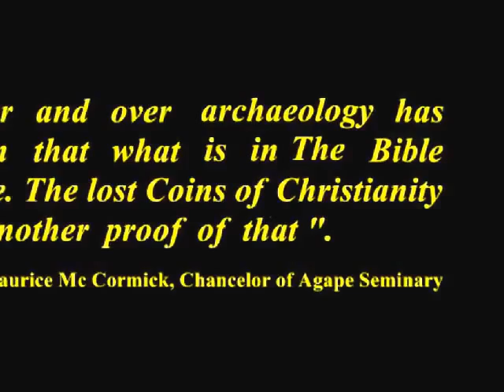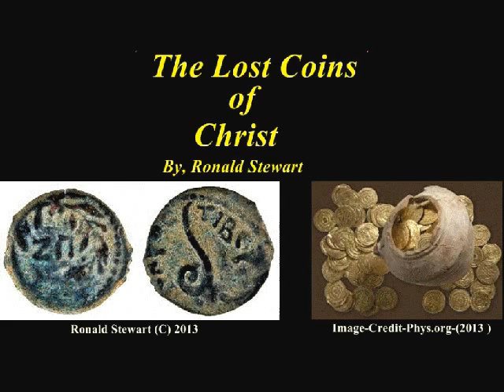(2012-2013)-Coins of Christ Promo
THE COINS OF CHRIST; A LOST ANCIENT FORM OF ABSTRACT ART?

By, Dr. Ronald Stewart, Th.D. and Dr. Ken Lambert

(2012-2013)- In 2008 I purchased (3) coin/coin-like pieces from a well known reputable numismatic/coin wholesaler. The first one was analyzed and dated back to approximately (67-57-BCE). The next two had to do with King Herod Antipas and Pontius Pilate minted about (37-CE). Are these: "Coins of Christ" actual coins that belonged to Jesus Christ himself? No, they are not. If not, then what are they? Before this may be answered we have to ask another question: "Are these (Coins of Christ) a new potential biblical archaeological artifact, giving new evidence to the existence of the (Historical Jesus)?" In all honesty,(as of yet), we simply do not know. For now there's evidence to strongly suggest that these (Coins of Christ) may at least be (a long lost ancient portable coin-like art-pieces). That were traded and given to friends of royalty/nobility. Involving the ancient Greeks and Roman empires from about (336-BCE-100-CE). However, between (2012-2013) we finished a preliminary historical, archaeological, archaeometry, and several forms of scientific investigation, into the (Coins of Christ).

There were about (4) peer-reviewed articles published on the (Coins of Christ). In the small peer reviewed journal that has been publishing online since 1996 entitled:
"Independent Archaeology Notes, Art History, & Earth Sciences". ISSN #- 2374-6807. In volume # 1 from pages (5-60).  Which all may be found at these following URL-

The following (4) additional supplemental material videos go into a greater comprehensive in depth detailed amount of data/evidence to support the (Coins of Christ). This research of course is ongoing, and a book entitled: "The Coins of Christ"-Edition-One" will be out this early summer 2017.

This video is a short promo of the next (3) videos on this subject.